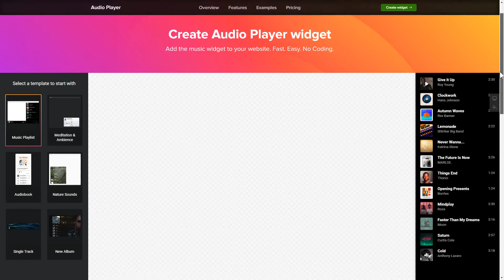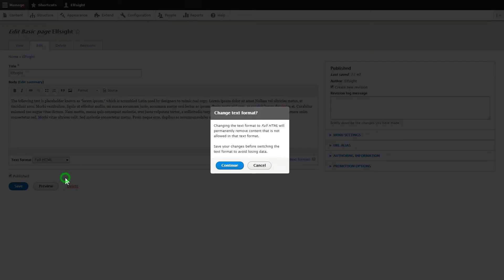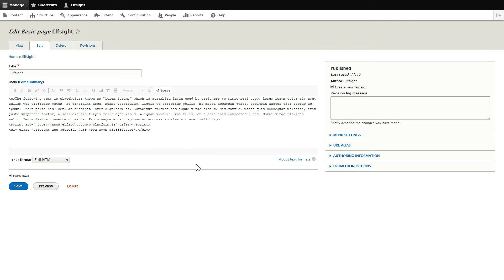How to Add Audio Player Module to Drupal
Add Drupal Music Player to website in about a couple of minutes -

Audio Player is a free means to stream audio tracks on the pages of your website. Vary user experience of website visitors and make profit off your music.

Characteristics:

• Various color variations.
• Custom, dark, and light color theme.
• Infinite number of tracks.
• Supported formats: mp3, mp4, webm, DASH (mpd), ogv, HLS (m3u8).

How to embed Audio Player on Drupal website?

To embed our plugin, get acquainted with the actions from the uncomplicated guideline below:

1. Choose the template and adjust the module;
2. Save your personal code from the popup;
3. Embed this code on your site.

Find out how to add Drupal Audio plugin here: -

Best Music Player integration examples:

Example 1: Music Playlist is an awesome solution to construct a minimalistic playlist with a floating layout.
Example 2: Meditation and Ambience allows you to set up a floating layout and upload a custom background image.
Example 3: Books template will serve to create a stunning library of audiobooks right on the website.

Here is how simple it is to insert an Audio plugin to Drupal! If you need to learn more about adjustments, features, and module templates, you are free to write to our skilled Support experts. We’ll be happy to respond to all your requests!